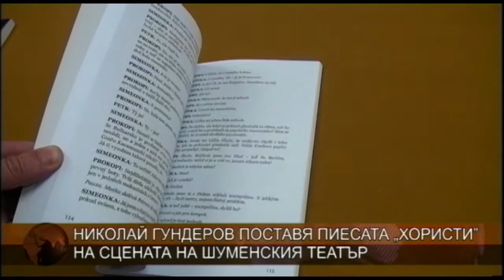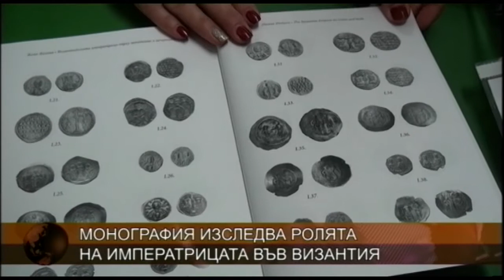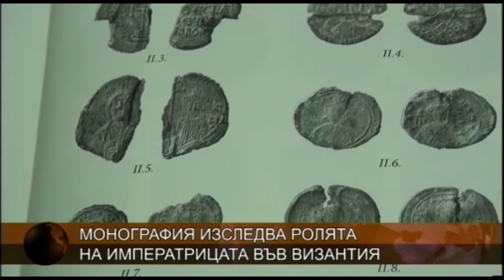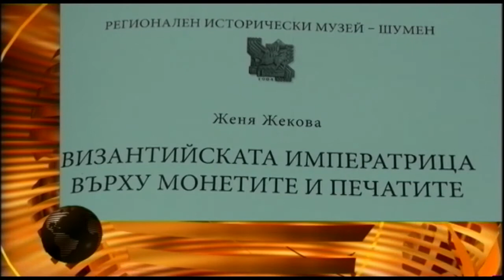ЦЕНТРАЛНА ЕМИСИЯ НОВИНИ 29 05 2017